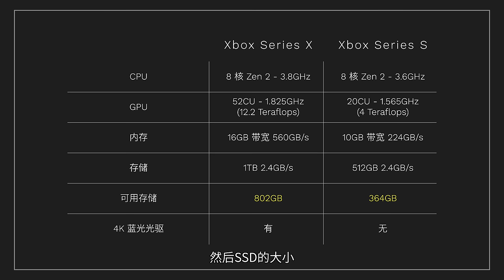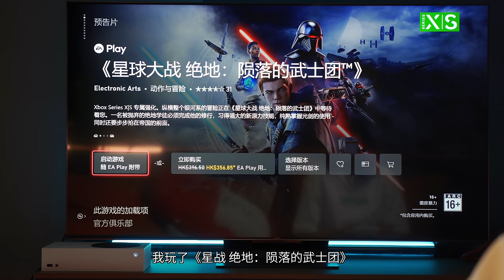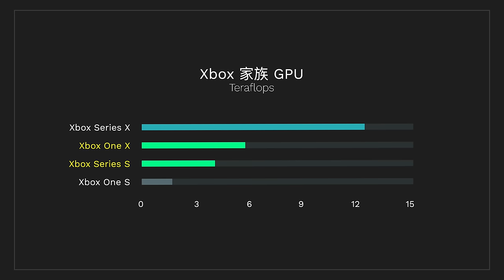Xbox Series S 全方位评测开箱，次世代最强性价比？｜小宁子